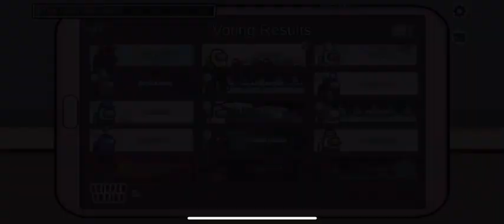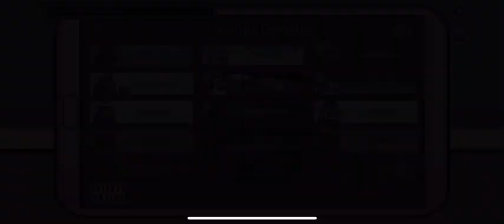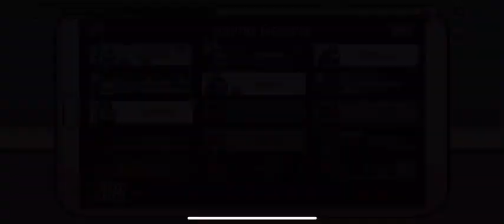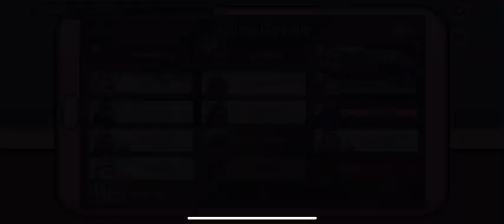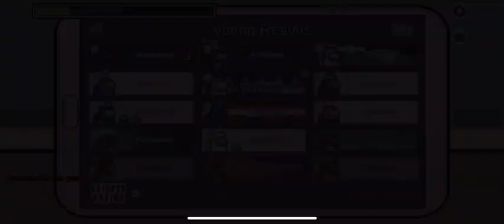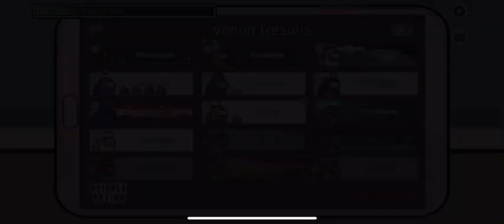Among Us Strawberry Games Votes (Fun Gameplay)🍓😃🍄 Fungle Map | Crewmate Tasks ❄️ 🧶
Strawberry games finds a way into a new world of among us, and plays through it 🧶❄️🛸🍄🍓